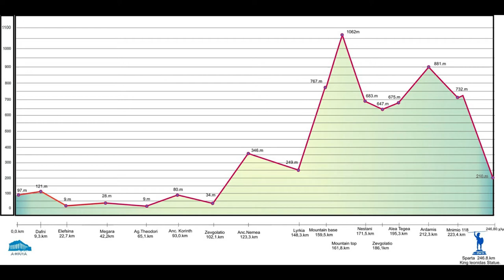Journey to Spartathlon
This is the first vlog in a weekly series that will track my journey to attempt to qualify for entry into one of the most difficult Ultra Marathons - the Spartathlon.

The journey will take us through initially a 24 week training plan to reach the qualifying events and all going well - document the actual Ultra Marathon itself.